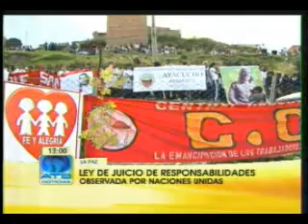Ley de juicio de responsabilidades observada por Naciones Unidas